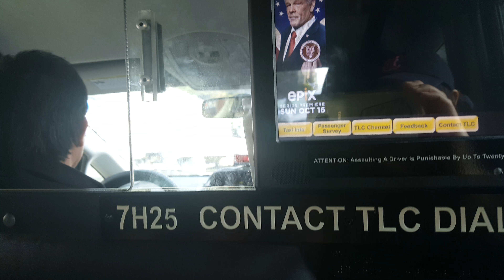Our first cab ride